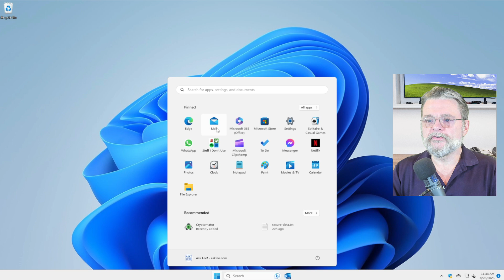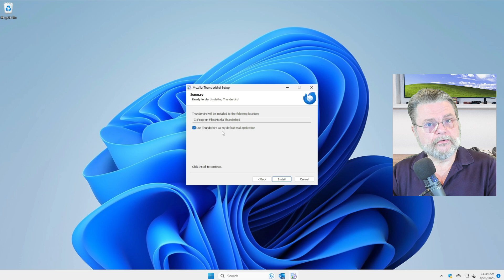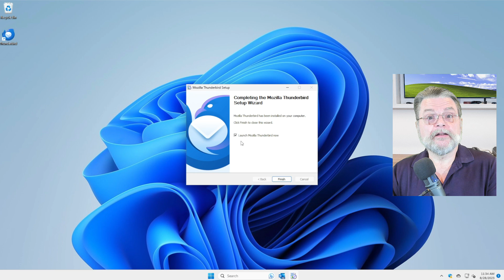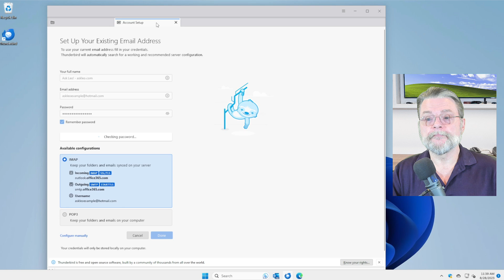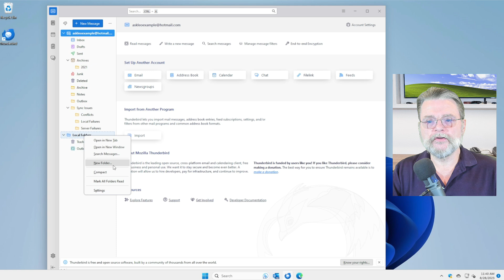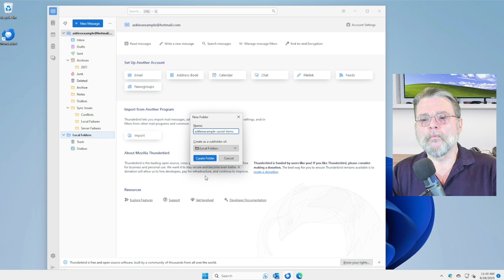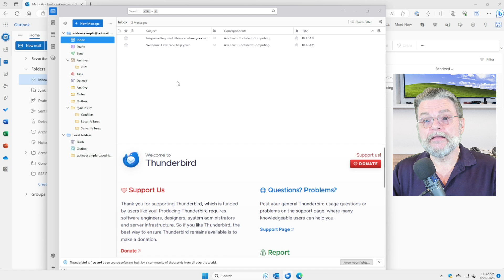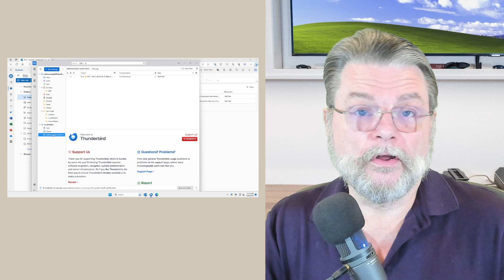How Do I Free Space In Outlook.com Without Losing Emails?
❌ To avoid running out of space in your Microsoft/Outlook.com account, we'll look at a way you can archive email messages to your PC.

❌ Freeing up space in Outlook.com
Save email messages on your PC to free up space in Outlook.com.
  1. Download Thunderbird, a free email program.
  2. Configure Thunderbird to use IMAP for your Outlook.com account.
  3. Create a new sub-folder in Thunderbird’s Local Folders, the folders stored only on your PC.
  4. In Thunderbird, drag emails from your Outlook.com account to this new local folder.
This will save the email to your PC and remove it from Outlook.com, freeing up space. These saved emails are now only on your PC, so be sure to back it up regularly.

Chapters
0:00 Free Space In Outlook.com
0:30 Microsoft changes
1:00 Download your emails with Thunderbird
4:20 Use IMAP
6:20 Move to PC only with Local Folders
8:40 It still needs to be backed up